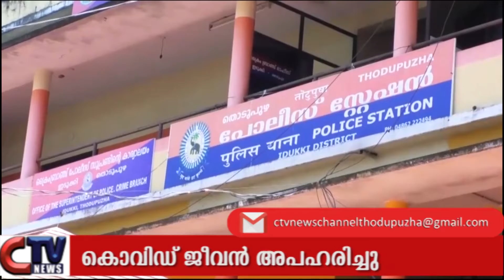കോവിഡ് ബാധിച്ചു തൊടുപുഴ പോലീസ് സ്റ്റേഷനിലെ SI മരണമടഞ്ഞു